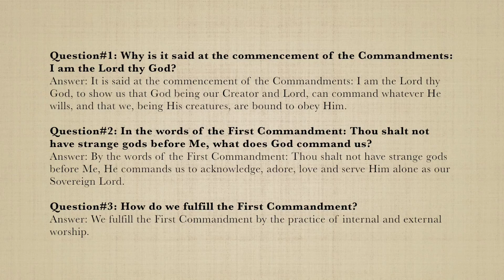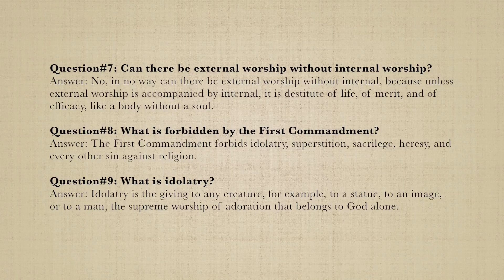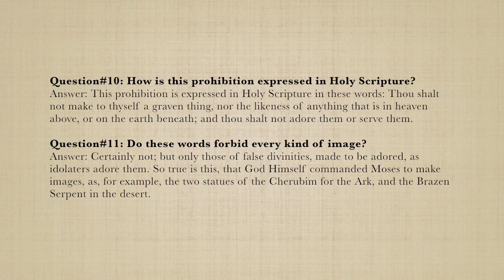Catechism of Pope St. Pius X - Commandments: First (Part 1)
The Third Principal Part of Christian Doctrine: Commandments: First (Part 1)